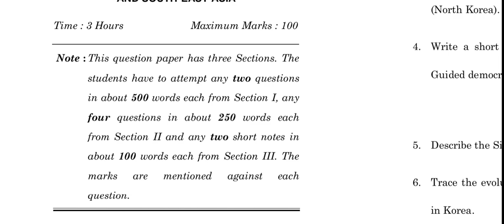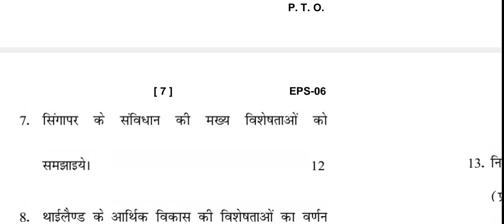EPS-06 DECEMBER-2021 QUESTION PAPER IGNOU